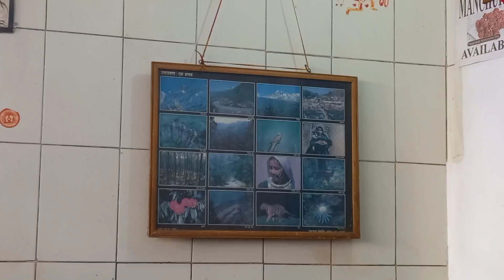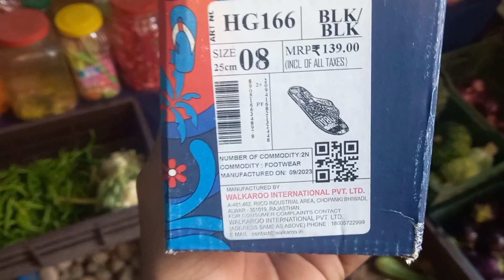विपिन के गांव पहुंच गए